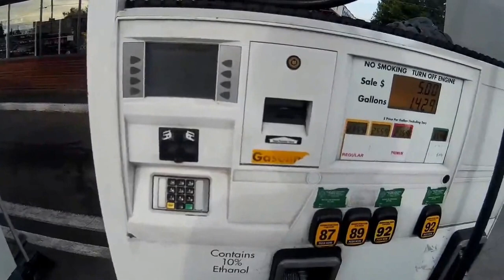My Boring Commute 7-7-16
Just another boring pavement ride to work…